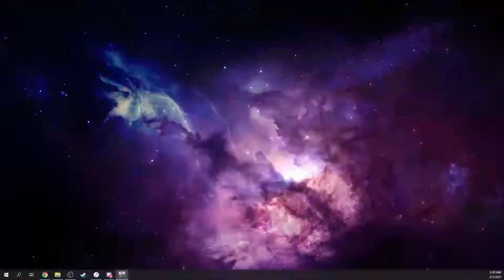CarX Drift Racing | BMW DTM M3 E46 | Ultimate Drift Build 2021